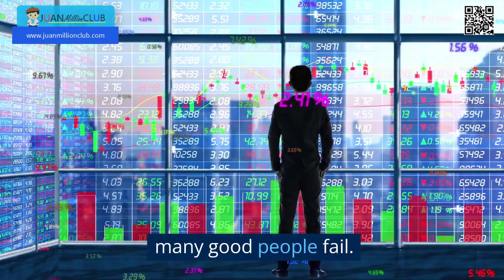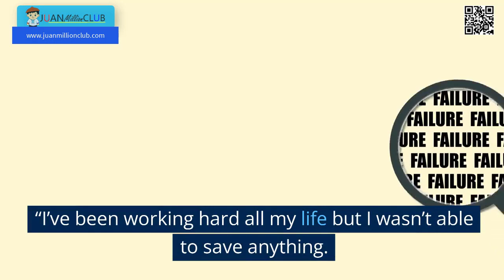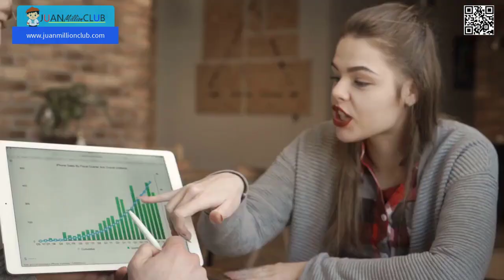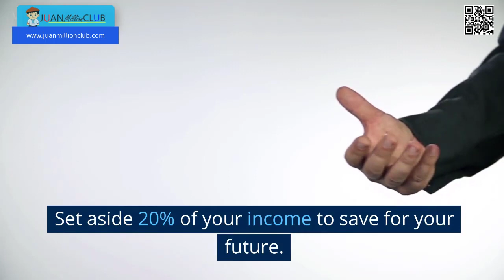Saving for Success Proven Strategies to Achieve your Dreams